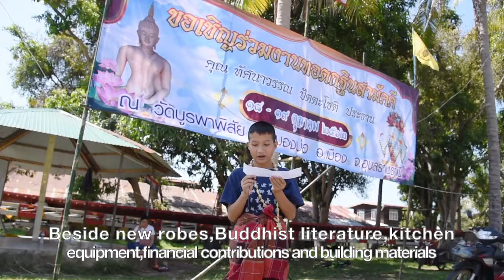Isan Dream students at Boon Kathin นักเรียนอีสานดรีมร่วมงานบุญกฐิน หนองบ่อ อุบลฯ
ศิลปินอีสาน โปรโมทท่องเที่ยว หมู่บ้านหนองบ่อ อุบลฯ
Village artist, Photography, Mosaic, Products.